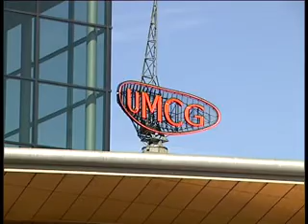Secretaresses in het zonnetje gezet.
Secretaresses Groningen in het zonnetje gezet.